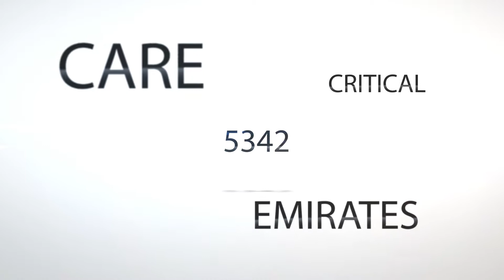15th Emirates Critical Care Conference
15th Emirates Critical Care Conference. 4 to 6 April 2019, Event Centre-Dubai Festival City.